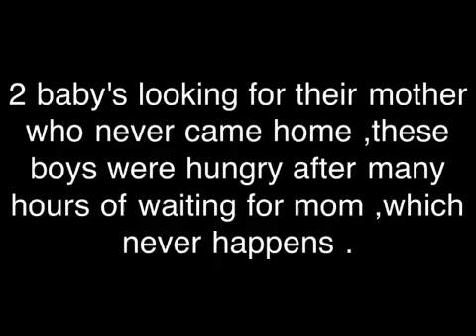Brothers of sort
Two little Squirls that fell from their nest ,hungry and looking for food ,their provider (mother) was probably killed and never returned home .